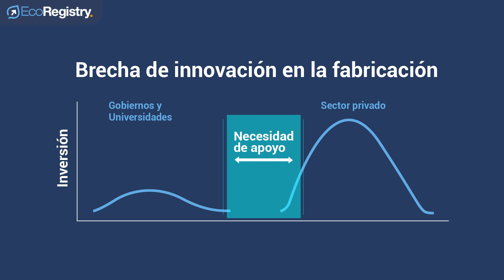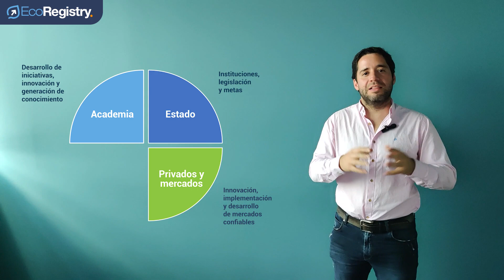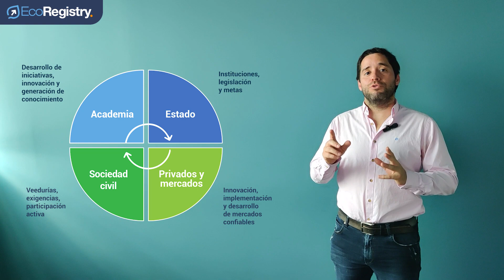Cápsula 3 - Instrumentos de acción por parte de un gobierno